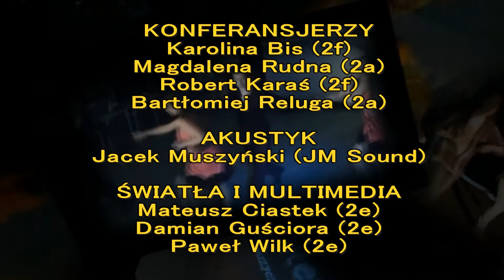ReyTV 2016-01-27: ReyTalentShow - Karol Nowicki / Sebastian Witkowski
Uczestnicy szkolnego festiwalu talentów "Rey Talent Show" w Zespole Szkół nr 2 im. M. Reja w Kraśniku dnia 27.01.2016 r.

REY TALENT SHOW 2016
Organizatorzy: Andrzej Bownik, Tomasz Grębski, Andrzej Łukasik
Realizacja telewizyjna: ReyTV